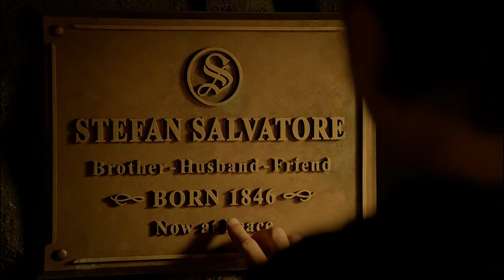Stefan and Damon's best brotherly moments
Tried to make it as short as possible but I couldn't resist adding some scenes so there you go, I hope you like it :)